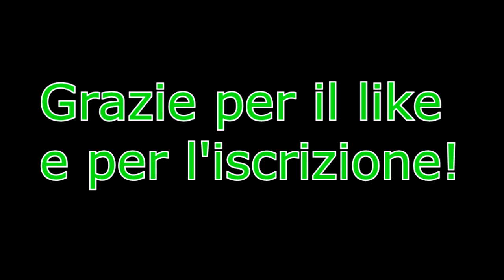HO OPERATO UN CARRELLO SOLLEVATORE!! - Amateur Surgeon 4 [Giochi bizzarri ep.1] [SUB. ENG]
Ciao ragazzuoli,
oggi vi porto un video che sarà l'inizio di una nuova spumeggiante serie: Giochi bizzarri!
Questa sarà la prima puntata, giocata in Amateur Surgeon 4!
Per qualsiasi appunto o suggerimento scrivetemi un commento.

Le canzoni sono:
-Closer, The Chainsmokers.
-Troll song